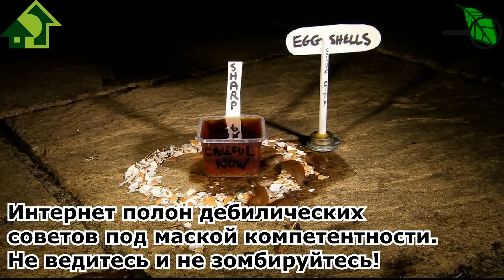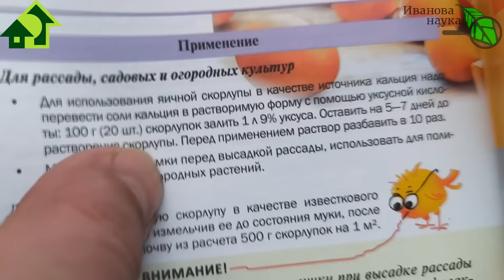ПОЖАЛУЙСТА, НЕ ИСПОЛЬЗУЙТЕ яичную скорлупу в огороде, посмотрите видео! Скорлупа магнит для слизней.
Уже давным-давно на практике доказана неэффективность яичной скорлупы против слизней Напротив, яичная скорлупа ПРИВЛЕКАЕТ слизней и улиток на ваш участок. Как избежать буйного развития и атак слизней и улиток - смотрите в этом видео.